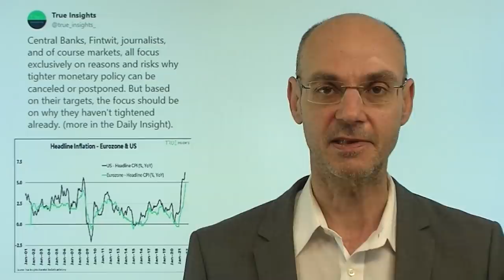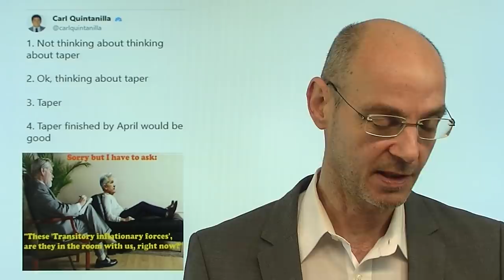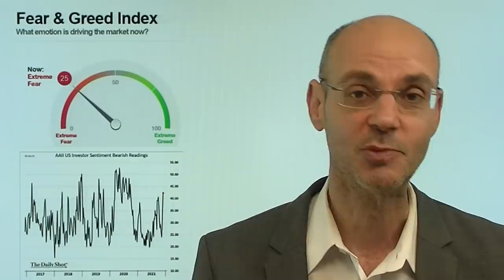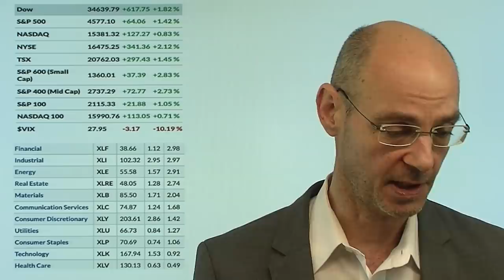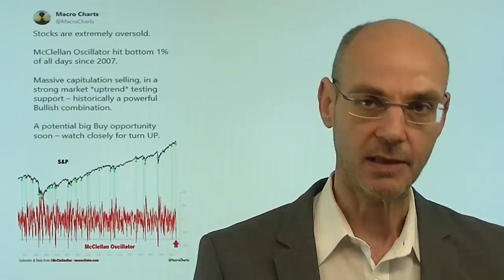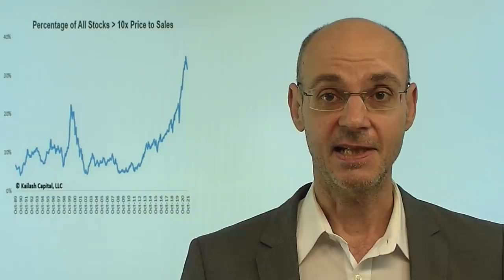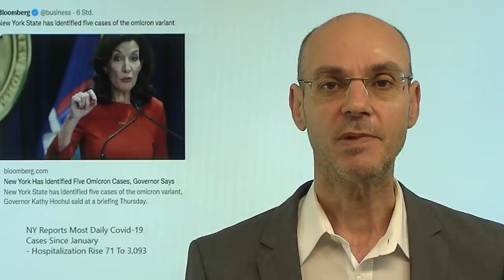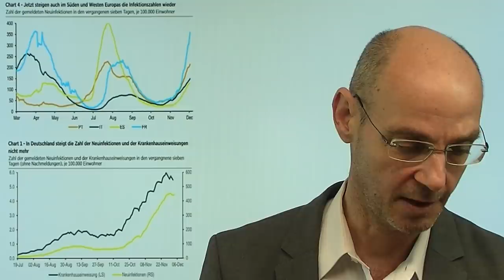Fed: Wer zu spät kommt, den bestraft das Leben! Videoausblick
Hinweis aus Video: "Börsen Jäger: Apple – Kommt jetzt die überfällige Korrektur?"

Die Fed ist nun fest entschlossen, die Inflation zu bekämpfen - so war wohl die Bedingung von US-Präsident Biden für die Wieder-Ernennung von Jerome Powell als Fed-Chef. Aber die Fed und Powell haben das Zeitfenster verpaßt, in dem man ohne große Turbulenzen die Märkte hätte darauf vorbereiten können, dass die Zeit der ultralaxen Geldpolitik enden wird. "Wer zu spät kommt, den bestraft das Leben" - dieser angebliche Satz von Gorbatschow (den der jedoch so nie gesagt hat) trifft nun auf die US-Notenbank zu: wer es zu lange verpaßt hat zu bremsen, der muß dann umso stärker in die Eisen treten, riskiert aber damit dennoch einen Unfall der Märkte. Anders als im Coronacrash im März 2020 wird das Auftreten von Omicron die US-Notenbank nicht davon abhalten, zu bremsen..